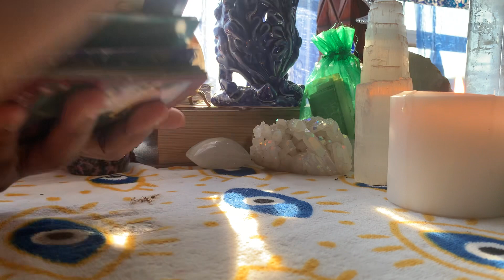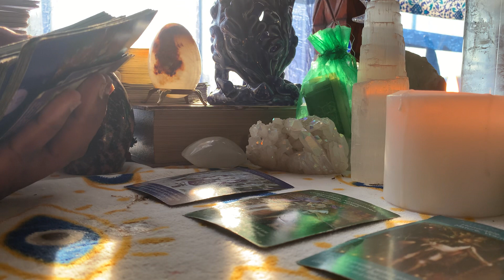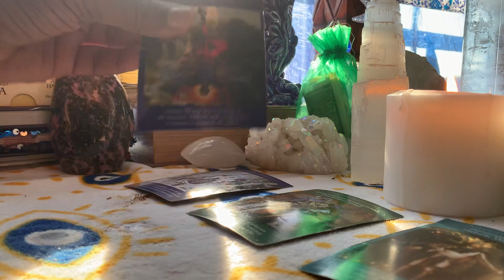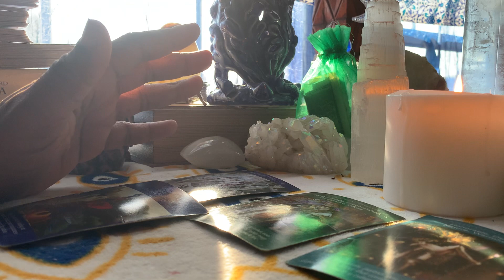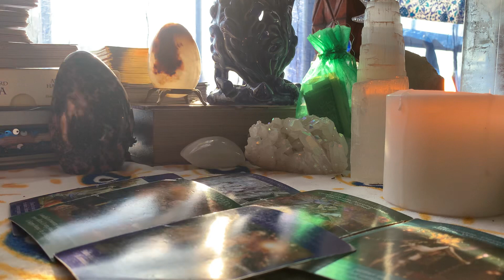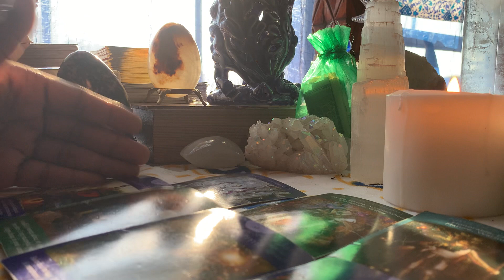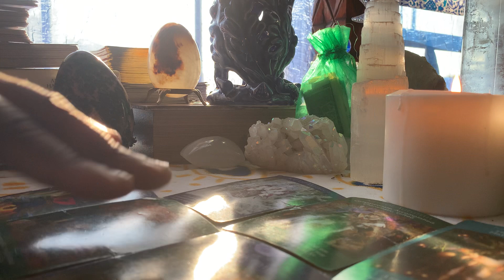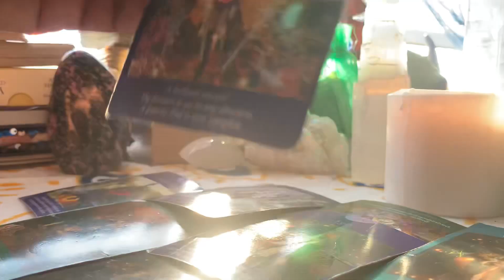😩You keep getting used… ur a kind soul…but F🤬🤬k that u must STOP it!! Read👇🏾 and watch!!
Greetings!

So you’ve healed from a past hurtful experience…awesomeness!!! you encountered some one (someones)that used you, and it may have affected your finances… but don’t worry about that tho (watch to see y)…just focus on protecting your energy and increasing your discernment…. You’re encouraged to take some time to do something (watch to see what)…I did see someone coming in (king of cups type of person)..they are warmhearted, trustworthy and friendly … they may also be very well cultured and knowledgeable!! … but mainly you’re encouraged to focus on protecting your light cus the devil did show up in the reading!! Oh and that scripture I mentioned is Joel 2-25 cus whoever that past person was, was definitely a locust!!

WATCH WATCH WATCH

TIP :•) $AuricRose